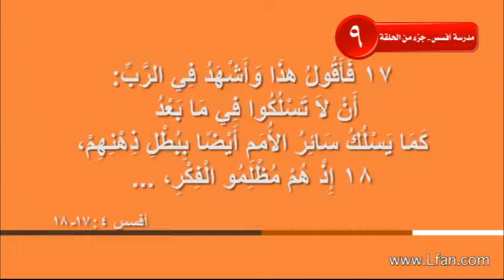10 ما هي مظاهر الظلام الفكري في عبادات أفسس القديمة؟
لمشاهدة الحلقة ( 9 ) كاملة تفضل بالضغط على هذا الرابط